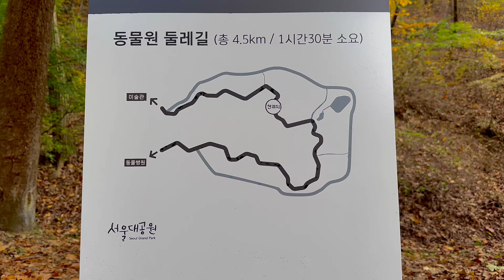단풍 구경 서울대공원으로 가세요 / Good fall foliage at Seoul Grand Park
서울대공원 단풍 좋고 좋아요.